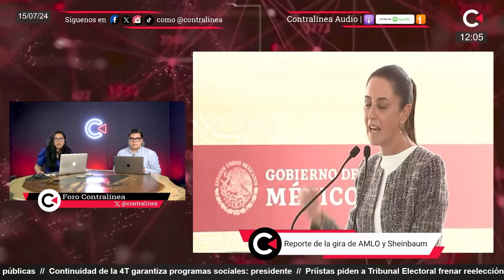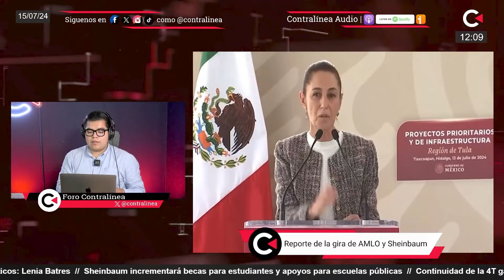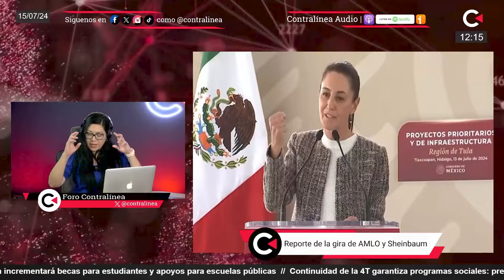Reporte de la gira de AMLO y Sheinbaum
Nuestro reportero Carlos López, nos presenta el reporte de la Gira del presidente López Obrador y la doctora Claudia Sheinbaum

Contralínea en vivo se transmite de lunes a viernes a partir de las 10:00hrs (hora del centro de México). Estamos en Facebook, YouTube, Twitter, TikTok, Instagram, Whatsapp y Telegram como Contralínea. Escúchanos en Spotify, Apple Podcast e Ivoox como Contralínea Audio.